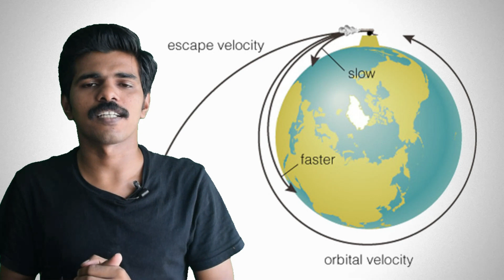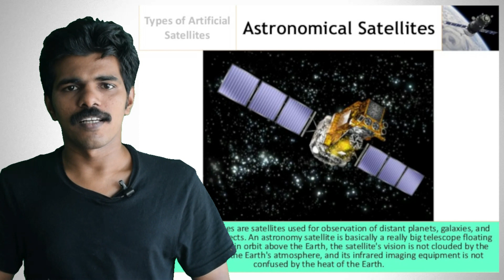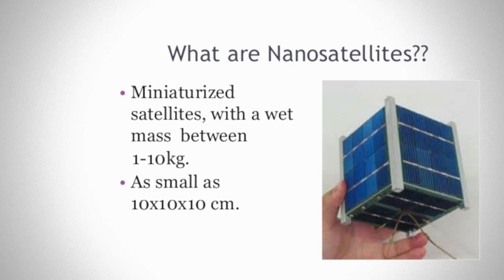Some Facts About Satelites - സാറ്റ്ലൈറ്റിനെക്കുറിച്ചൊരല്പം കാര്യം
എന്താണ് സാറ്റ് ലൈറ്റുകള്‍ അവ എങ്ങിനെയാണ് പ്രവര്‍ത്തിക്കുന്നത് ഏതെല്ലാം തരത്തിലുള്ള സാറ്റ്ലൈറ്റുകള്‍ ഉണ്ട് .

Black night Satelites നെക്കുറിച്ച് അറിയാന് ഉമേഷ് അമ്പാടിയുടെ Fact science ചാനലിലെ ഈ വീഡിയോ കാണുക